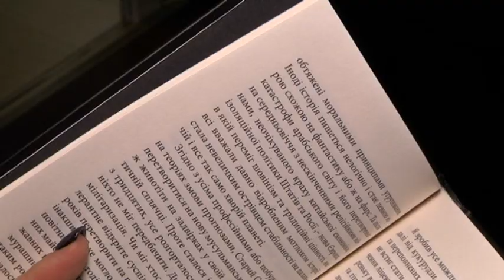Дебютний роман-антиутопію презентував 20-річний Валентин Поспєлов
Уявіть аграрну імперію, яка співіснує з кривавими давніми ритуалами, і це – в контексті соціальних проблем східної Європи. Двадцятирічний дніпрянин Валентин Поспєлов презентував дебютний роман «Різанина», в якому розмірковує про можливе майбутнє людства. Книгу написав за два місяці, а на пошук видавця і редактуру пішло два роки. Жанр обирав не навмання: на думку автора, в українській літературі замало таких книжок, а навколо антиутопій склалося чимало стереотипів, які він хотів переосмислити. «Різанина» - перший великий твір Валентина Поспєлова. Незабаром роман з`явиться в книжкових магазинах.